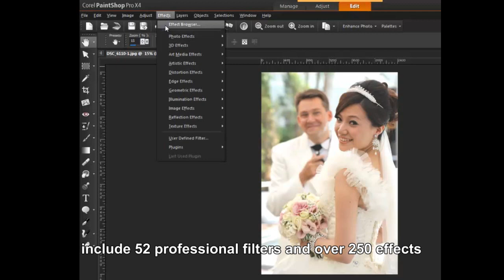PaintShop Pro X4 Ultimate - Nik® Color Efex Pro™ 3.0 photo effects and filters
Maximize your photo opportunities with Nik® Color E fex Pro™ 3.0, which includes over 250 effects and styles and 30+ emulated film types in 52 easy-to-use filters. You get traditional and stylized filters that offer virtually endless possibilities to enhance and transform images quickly and easily